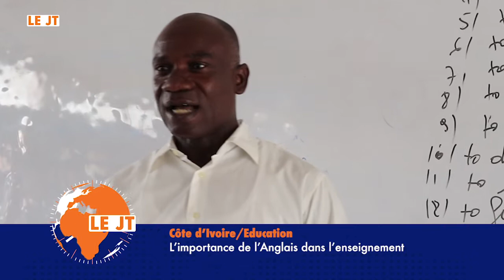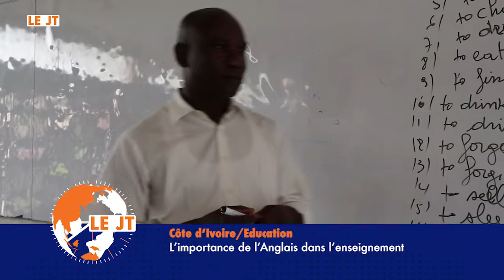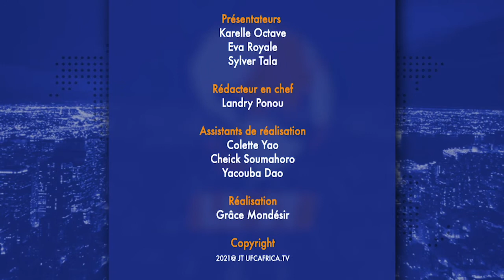JT DU 15 OCTOBRE 2021